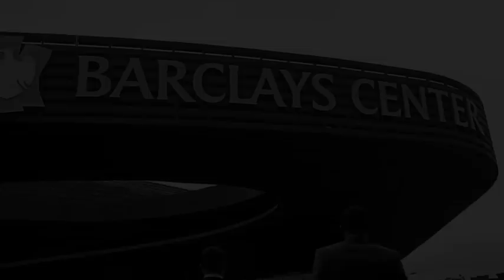Brooklyn Nets 2012-2013 Theme Song [Produced by J.PERIOD]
Written by Grammy-winner John Forte (The Fugees) and produced by J.PERIOD, "Brooklyn: Something to Lean On (J.PERIOD Remix)" is the Brooklyn Nets official theme song for their inaugural season at Barclays Center, accompanying the above opening video that plays before every Nets home game.

J.PERIOD also serves as the Brooklyn Nets Music Curator, curating and custom remixing the Barclays musical experience--an NBA first.